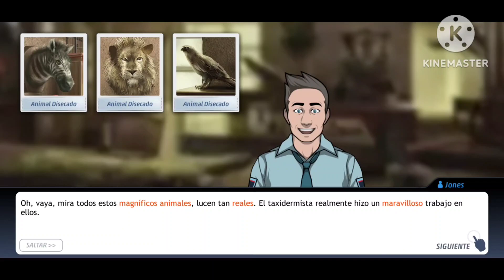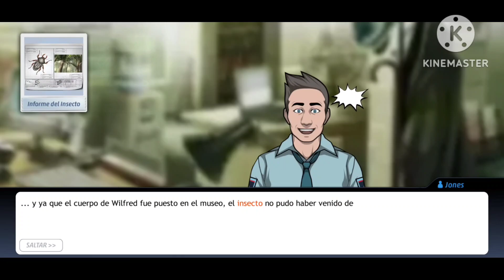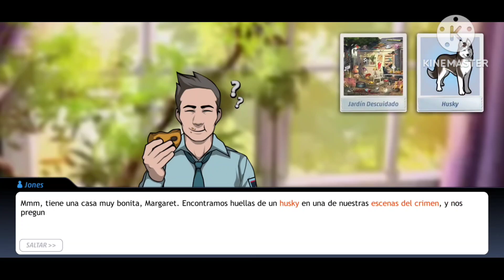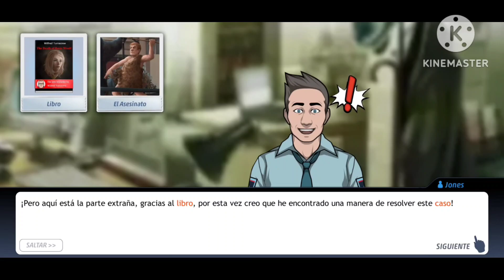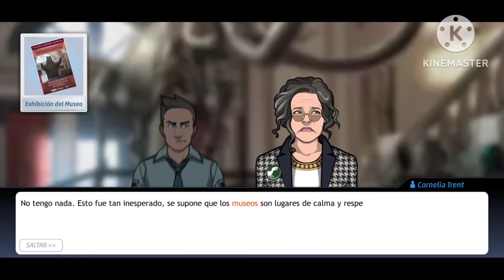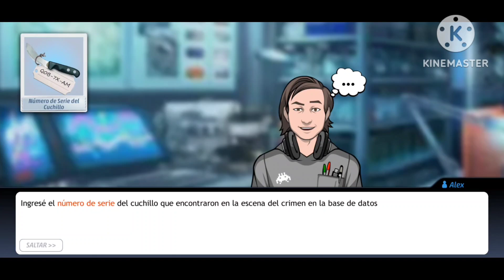Caso 24: Anatomía de un asesinato Criminal Case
Dentro de un museo una figura parece ser real pero resulta ser una nueva escena del crimen dónde Wilfred Turn screw fue disecado y exhibido en el museo